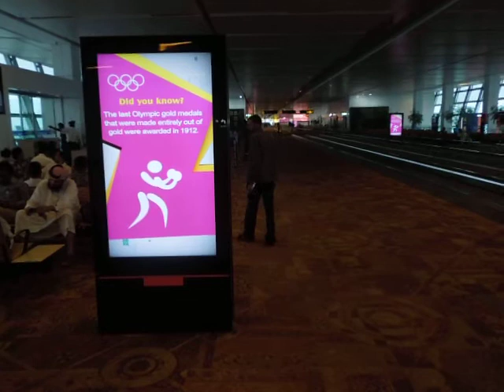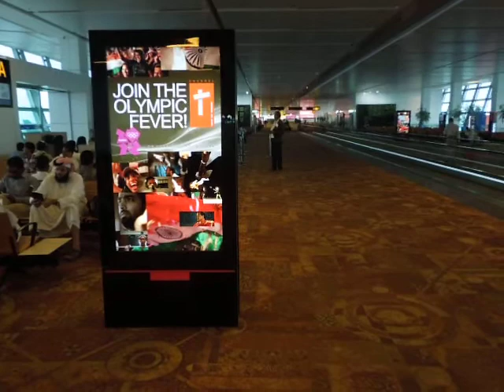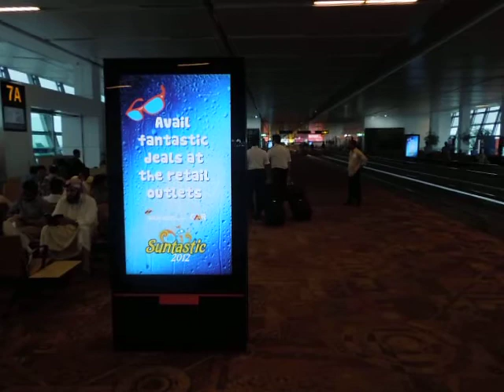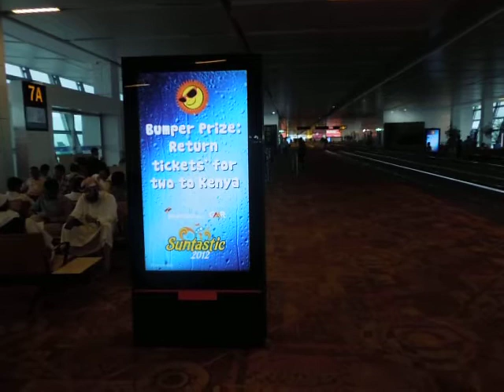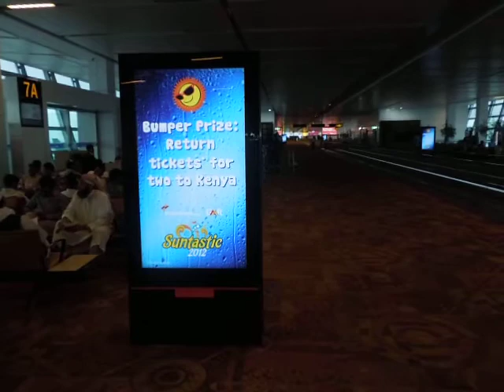IGI Airport T3 , International Departure 31 July 2012